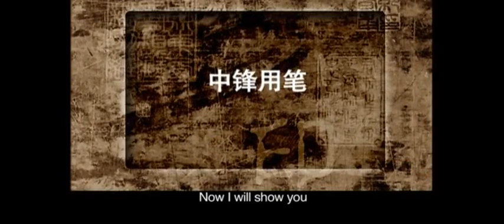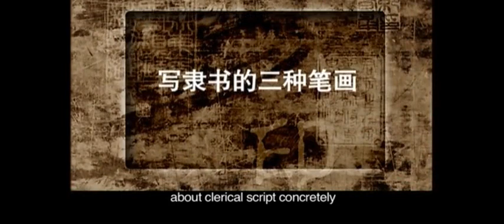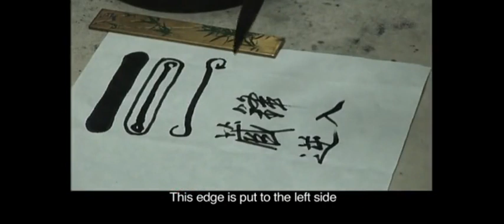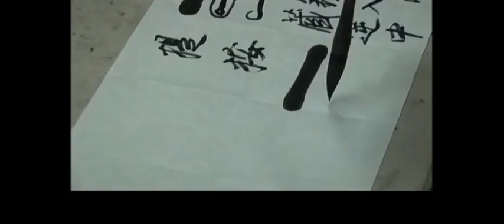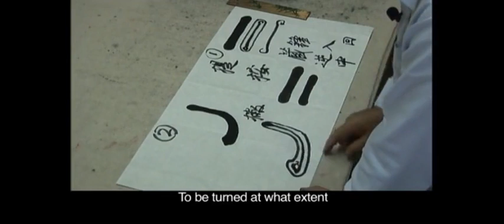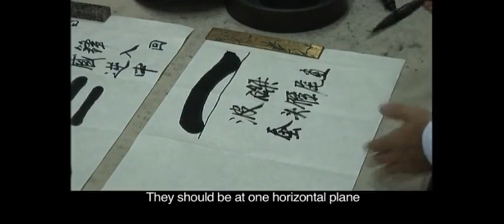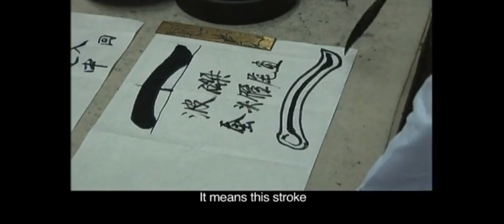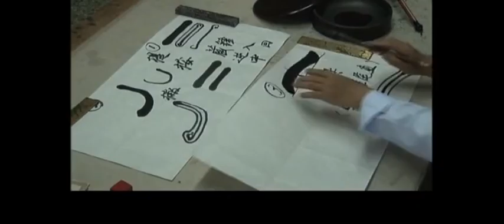隶书三笔画书写示范解析教程